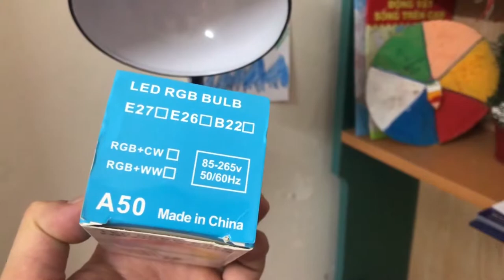Dùng thử đèn Led RGB điều khiển từ ca đuôi E27